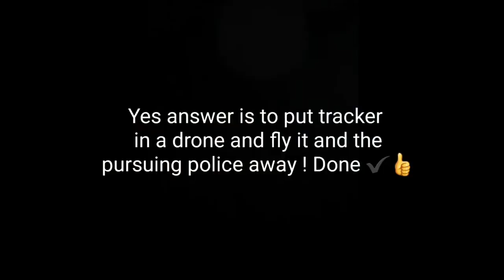The drone that starred in mission impossible 6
What was the mystery drone that starred in missionimpossible 6